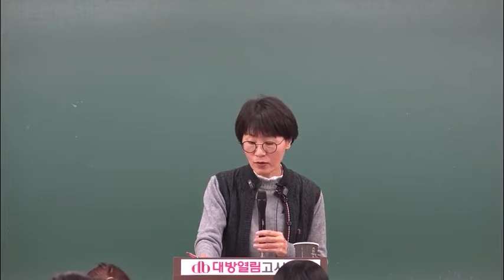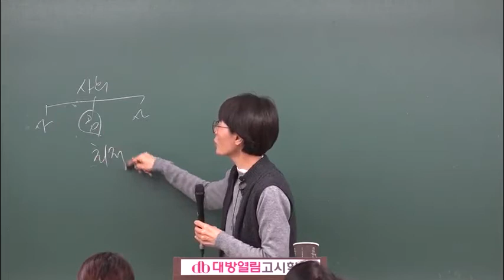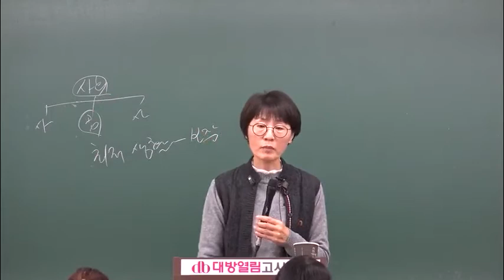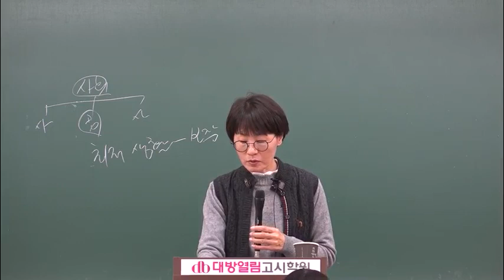8급간호직공무원 지역사회간호학 단원별 문제완성 03강